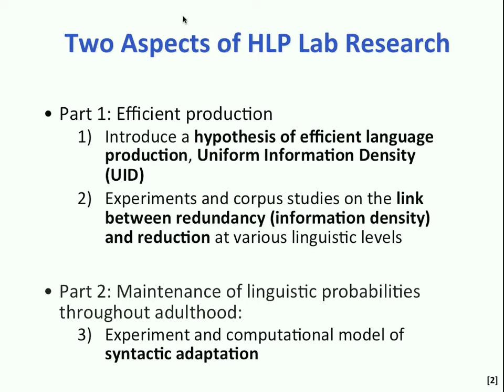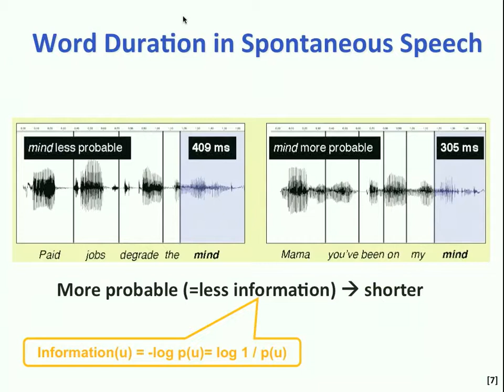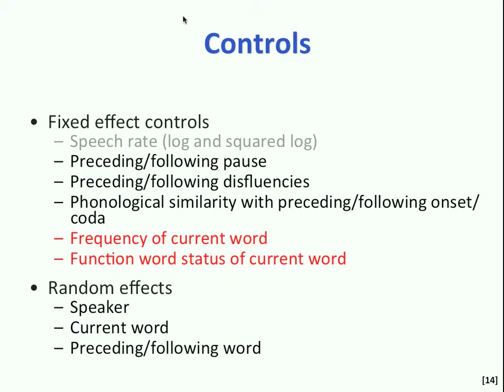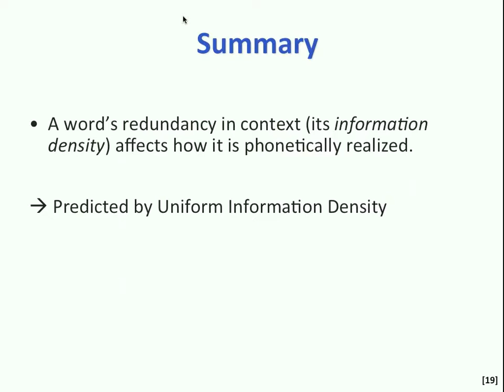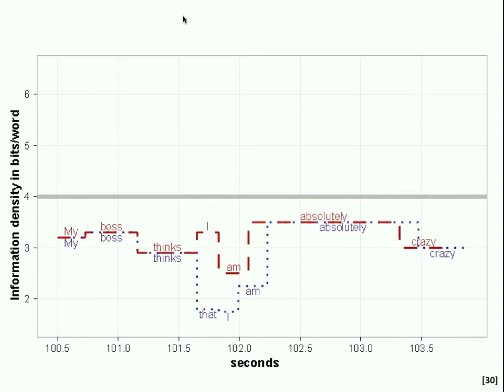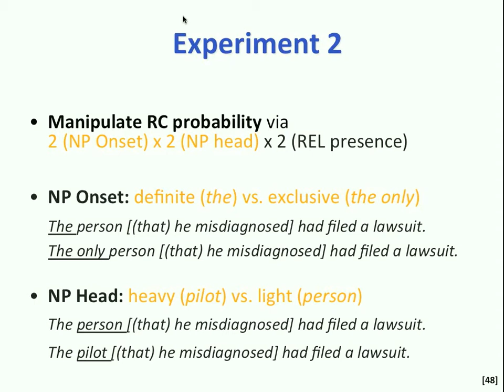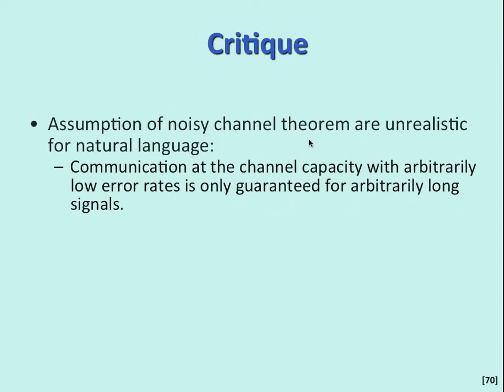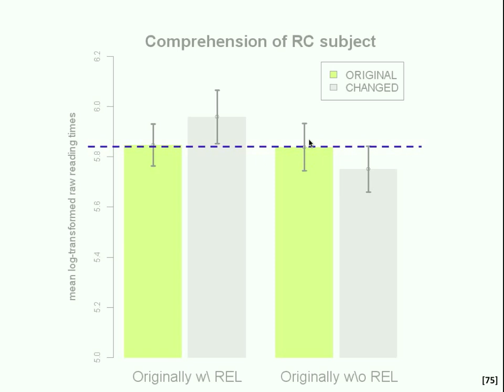T. Florian Jaeger Uniform Information Density and Adaptation Rutgers Cogsci colloquium talk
Talk given by T. Florian Jaeger of the University of Rochester's Brain and Cognitive Sciences Department at Rutgers University in April 2010 summarizing some of our work on efficiency in language production.